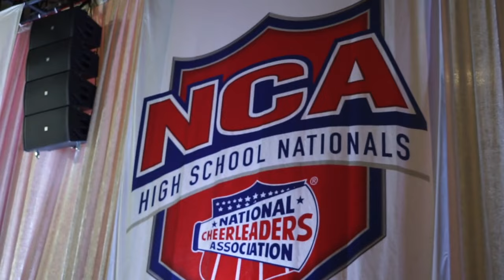NCA Cheer Nationals Day 2- Vlog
Day 2 of Cheer Nationals!  Jackson Dillinger travels with the Spirit of Rabbitland to capture their weekend trip to the NCA Cheer nationals in Dallas, TX! Enjoy!